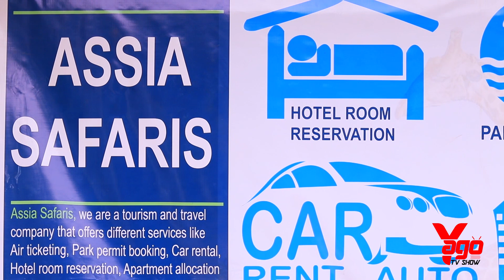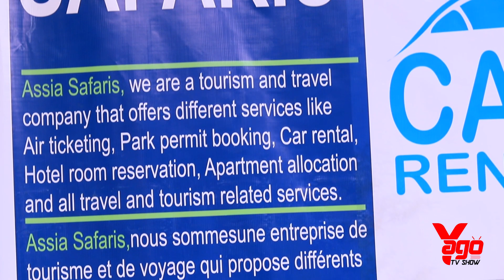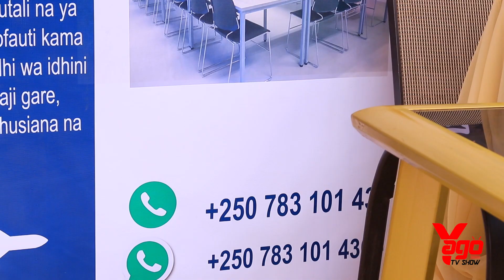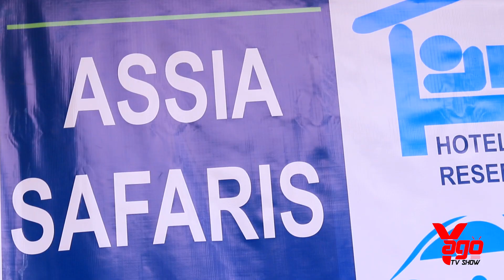ASSIA:Yaka yaransebeje Birambabaza/Kereka Aretse inzoga kdi ntazo Yareka Ndabizi/Mfite umukunzi